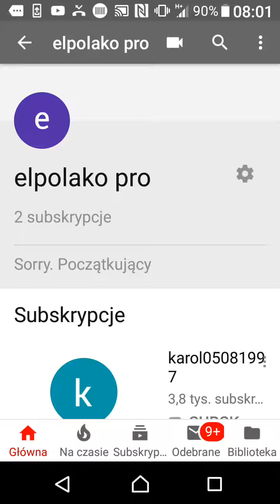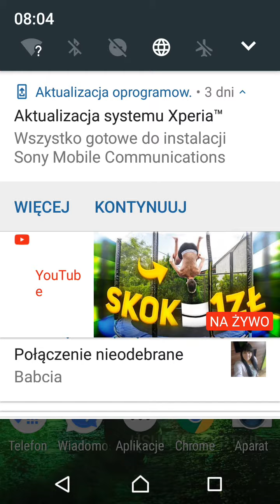Eran to die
Niko i Darek